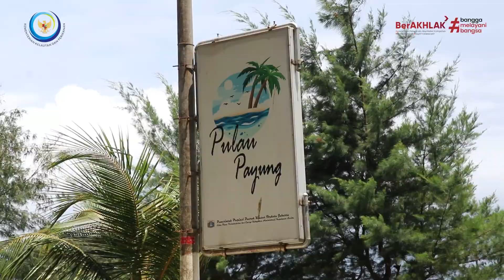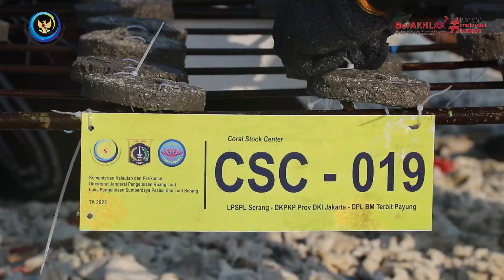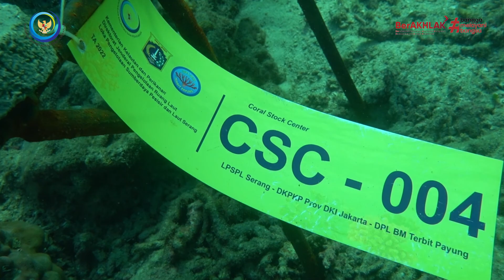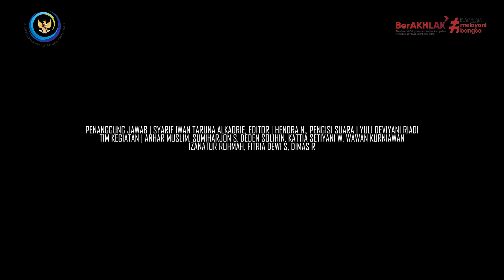KOMPAK Terbit Payung Kepulauan Seribu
Salah satu penerima bantuan KOMPAK di wilayah kerja LPSPL Serang adalah Kelompok DPL-BM Terbit Payung Kepulauan Seribu. Sejak tahun 2019 kelompok ini aktif dalam kegiatan pelestarian terumbu karang di perairan Pulau Payung yang masuk dalam Daerah Perlindungan Laut Kepulauan Seribu. Bantuan yang secara langsung diserahterimakan oleh Kepala LPSPL Serang Bersama Wakil Bupati Kepulauan Seribu berupa perlengkapan alat selam dasar, kapal beserta mesin 40 PK. KOMPAK DPL BM Terbit Payung juga turut berperan dalam menjaga Coral Stock Center LPSPL Serang di perairan Pulau Payung Kepulauan Seribu. Coral Stock Center tersebut secara langsung juga diresmikan oleh Bapak Wakil Bupati Kepulauan Seribu. Sebanyak 828 pcs bibit karang telah di tranplantasikan bersama KOMPAK DPL BM Terbit Payung. Coral Stock Center ini nantinya akan menjadi Pusat penyediaan bibit untuk kegiatan rehabilitasi terumbu karang, Pusat pendidikan dan pembelajaran rehabilitasi terumbu karang, serta menjadi Objek wisata bahari.